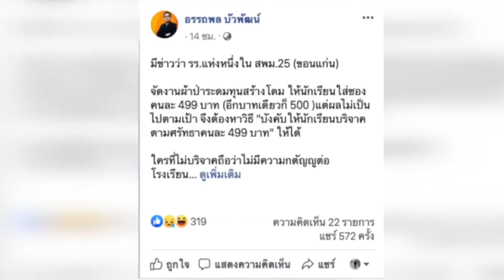วิจารณ์สนั่น!ผอ.รร.ภูเวียงฯบังคับนร.ใส่ซองผ้าป่า499บาท/คน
08/01/2020 วิจารณ์สนั่น!ผอ.รร.ภูเวียงฯบังคับนร.ใส่ซองผ้าป่า499บาท/คน

ศูนย์ข่าวขอนแก่น-นินทาไปทั่วทั้งอำเภอ ผอ.รร.ภูเวียงวิทยาคม จ.ขอนแก่น บังคับนักเรียนใส่ซองผ้า499 บาท/คนเพื่อระดมทุนสร้างอาคารเอนกประสงค์ ทำผู้ปกครองหาเช้ากินค่ำเดือดร้อนเป็นเงินบุญที่สูงเกิน ด้าน ผอ.แจงแค่ข่าวลือ ทำบุญได้ตามศรัทธา